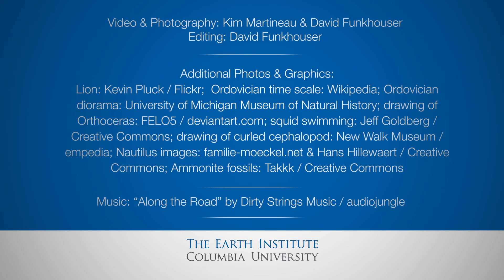The Alpha Predator of the Ordovician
450 million years ago, squids in shells ruled. Follow Professor David Walker to Lewisohn Hall, on Part 6 of the Columbia Geology Tour, where a finely sculpted lines in a stairwell landing tell the tale of the alpha predators of the Ordovician.